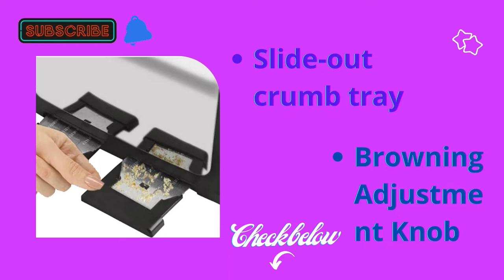Best BLACK+DECKER T4569B 4 Slice Toaster Review4 Slice Toasters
BLACK+DECKER T4569B 4-Slice Toaster, Bagel Toaster, Black
This BLACK+DECKER 2-Slice toaster allows your entire household to have their toasted items just the way they like. The browning knob allows users to select how dark or light the toast comes out. Since this toaster has extra-wide slots it's perfect for larger slices of bread or even bagels -- especially when set to bagel mode. This toaster is very user friendly with a cancel option to end toasting at anytime and a crumb tray for easy clean-up!

Features
Sleek Design looks nice in any kitchen
Toast and Bagel modes
Cancel option
Extra-Wide Toasting Slots
Slide-out crumb tray
Cord storage
850-Watts
Browning Adjustment Knob